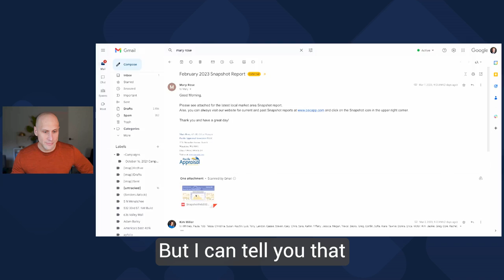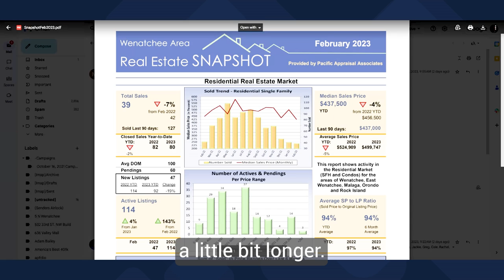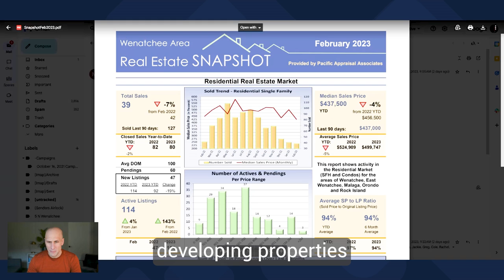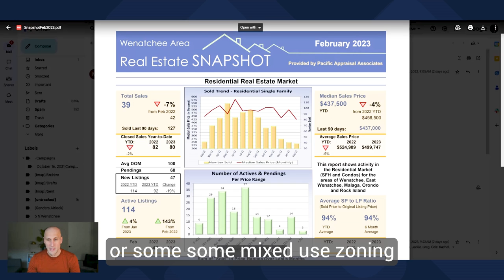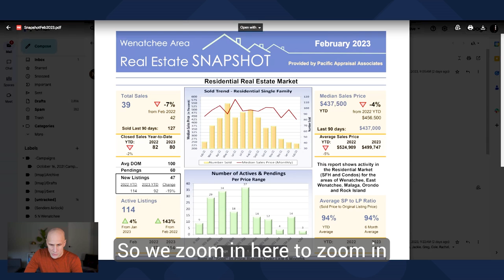Boom vs. Bust: Wenatchee Valley Real Estate Market Update March 2023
In this video, we'll be taking a look at the current state of the Wenatchee Valley real estate market in March 2023 and discussing the recent Federal Reserve Chair Powell's interview with Congress regarding rising interest rates and its potential impact on the housing market.

As we all know, the real estate market is always evolving, and keeping up with the latest trends and developments is crucial for buyers, sellers, and investors. In this market update, we'll provide you with the most recent data and insights into the local real estate market and how it is likely to be affected by the recent changes in interest rates.

In particular, we'll be discussing the recent interview of Federal Reserve Chair Jerome Powell with Congress, where he discussed the rising interest rates and their potential impact on the housing market. We'll be analyzing what this means for the Wenatchee Valley real estate market and how it is likely to affect both buyers and sellers.

We'll also be taking a deep dive into the current market trends, including inventory levels, pricing, and demand, to give you a complete picture of the state of the local real estate market. We'll provide you with expert analysis and insights, along with actionable recommendations for buyers and sellers.

If you're interested in staying up to date with the latest real estate news and trends in the Wenatchee Valley, then this video is a must-watch. So, grab a cup of coffee, sit back, and join us as we take a closer look at the Wenatchee Valley real estate market in March 2023 and the impact of rising interest rates on housing.